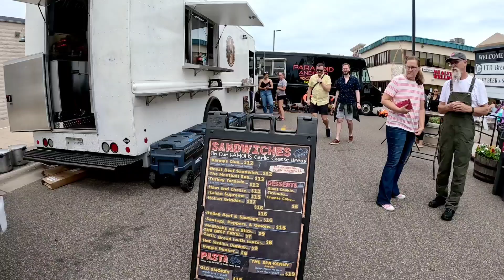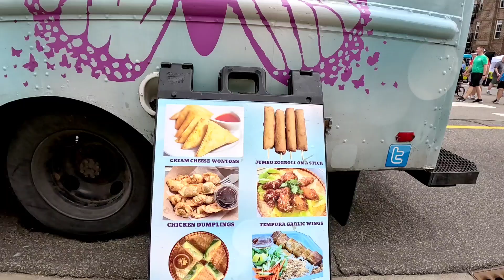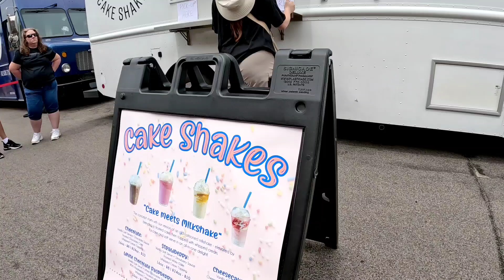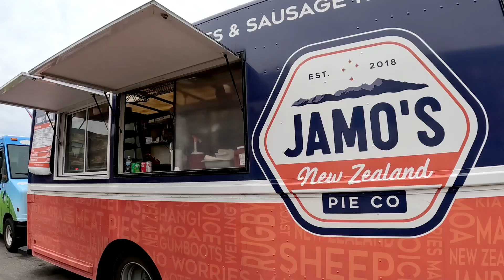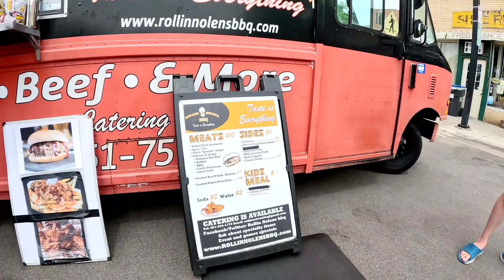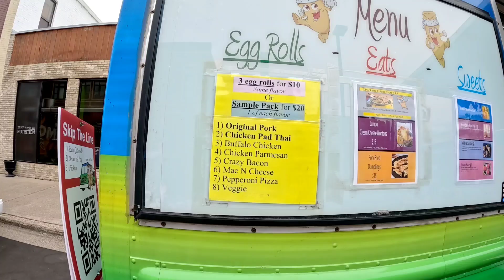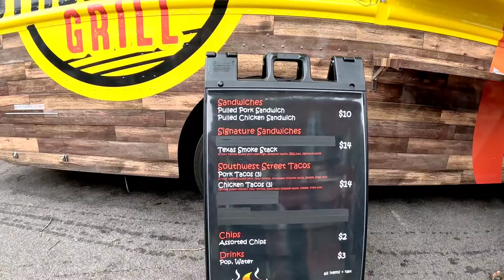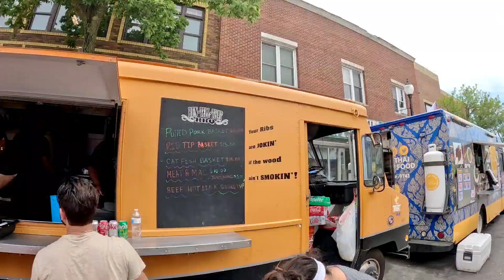Hopkins Food Truck Festival - Over 45 Trucks!!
Food Truck Festival in Hopkins, MN. with over 45 food trucks.

I have 5 playlists on my channel with videos from my 2016, 2017, 2018, 2019 and 2021 visits to the fair.  :-)

!!! 1st 508th Airborne TEESPRING MERCHANDISE...